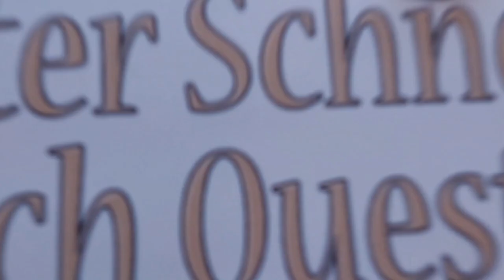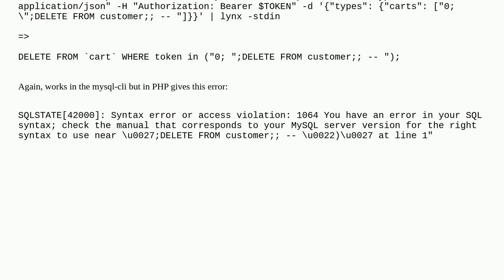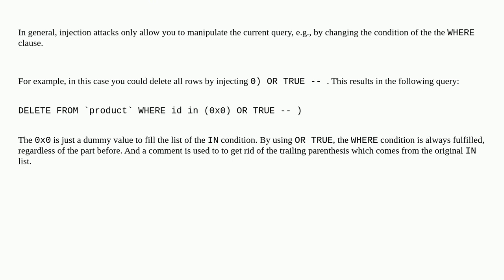Security: MySQL error when SQL injecting valid command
MySQL error when SQL injecting valid command

A special thanks goes out to the community

  php sqli